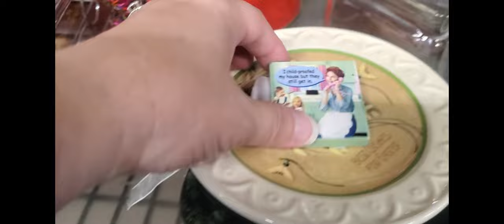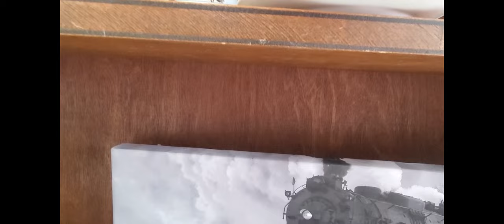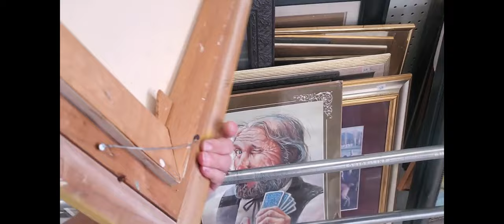Sale on the Trail Shopping In Texas|We Stopped by Several Stores in One Day|Thrifting for Resell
My Mom and I made a day trip to check out the annual Sale on the Trail event on the Texas side. Many of the garage sales participating weren't happening on the second day of the event. We did find the charming Downtown area of Nacogdoches and the few participating vintage and thrift shops, including Goodwill. Then, as we made our way back home, we stopped off in Lufkin, to thrift shop some more.

A Haul of the items I found that day will be in another upcoming video, so look for that soon!

My ebay

Credits: Topsy Turtle logo is designed and drawn by Victoria.